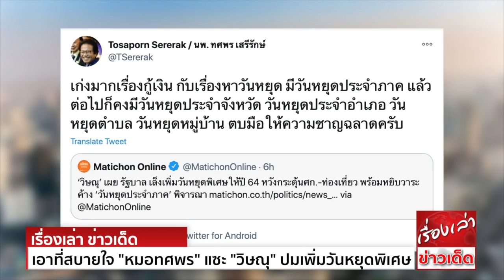เอาที่สบายใจ "หมอทศพร" แซะ "วิษณุ" ปมเพิ่มวันหยุดพิเศษ ต่อไปคงมีวันหยุดประจำจังหวัด-อำเภอ-หมู่บ้าน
‘วิษณุ’ เผย รัฐบาล เล็งเพิ่มวันหยุดพิเศษให้ปี 64 หวังกระตุ้นศก.-ท่องเที่ยว พร้อมหยิบวาระค้าง ‘วันหยุดประจำภาค’ พิจารณา
ที่ทำเนียบรัฐบาล นายวิษณุ เครืองาม รองนายกรัฐมนตรี ให้สัมภาษณ์ถึงการประชุมเตรียมการ เพื่อกำหนดวันหยุดเฉพาะกิจในปี 2564 ว่า เป็นการบ้านที่คณะรัฐมนตรี (ครม.) มอบหมายให้ไปดูว่า
ควรจะมีวันหยุดพิเศษในปี 2564 ได้ช่วงไหนบ้าง ซึ่งถือเป็นวันหยุดพิเศษ หรือวันหยุดเฉพาะกิจ ไม่ใช่เป็นวันหยุดปกติ โดย ครม.ให้การบ้านไว้ว่า ให้พิจารณารายละเอียด ที่สำคัญควรจะมีการบอกกล่าวล่วงหน้า
จะได้เตรียมการได้ ทั้งนี้ตนยังไม่แน่ใจว่า การกำหนดในช่วงเวลานี้จะเข้ากับสถานการณ์หรือไม่ เพราะเรากำหนดโดยไม่ได้คิดถึงการจะมีการแพร่ระบาด รอบใหม่เข้ามา
เพียงแต่อยากกระตุ้นให้มีวันหยุดพิเศษ แต่เมื่อบรรยากาศในขณะนี้เป็นเช่นนี้ ซึ่งแน่นอนว่า กว่าจะไปถึงวันหยุด สถานการณ์ที่เกิดขึ้นอาจจะเบาลงไป และไม่มีปัญหาแล้ว
แต่ยอมรับว่า ทำให้การเตรียมตัวค่อนข้างยากอยู่ อย่างไรก็ตามก็จะมีการประชุมเพื่อเตรียมการไว้ก่อน แต่อาจยังไม่เสนอความคิดเห็นต่อที่ประชุม ครม.

นายวิษณุ กล่าวว่า ขณะเดียวกันยังมีประเด็นที่เสนอค้างมานาน ที่จะนำมาพิจารณาไปพร้อมกัน คือ การกำหนดวันหยุดประจำภาค แม้เราจะไม่ค่อยคุ้นกับเรื่องนี้ เพราะจะคุ้นกับวันหยุดปกติ
ที่ตรงกันทั้งประเทศ แต่ในความเป็นจริง ประชาชนในแต่ละภาค มีการเสนอมานานแล้ว รวมทั้งสมาชิกสภาผู้แทนราษฎร (ส.ส.) ก็เคยตั้งกระทู้ถามว่า ควรจะมีวันหยุดที่เป็นงานของแต่ละภาค
โดยภาคอื่นที่ไม่เกี่ยวก็ไม่ต้องหยุด ซึ่งปัจจุบันก็มีอยู่บ้างแล้ว อาทิ วันหยุดพิเศษของประชาชนใน 3 จังหวัดชายแดนภาคใต้ ซึ่งจังหวัดอื่นไม่เกี่ยว หรือเทศกาลงานเดือน 10 ซึ่งเป็นเรื่องของภาคใต้
ภาคอื่นก็ไม่เกี่ยวเช่นกัน ในส่วนของภาคเหนือและภาคอีสาน ก็เคยมีการเสนอวันหยุดประจำภาคเช่นกัน ดังนั้น การประชุมวันนี้จะนำมาพิจารณาด้วย

ผู้สื่อข่าวถามว่า การประชุมวันนี้จะพิจารณากำหนดวันหยุดพิเศษ เพื่อกระตุ้นเศรษฐกิจและการท่องเที่ยวภายในประเทศ ใช่หรือไม่
นายวิษณุ กล่าวว่า ใช่ แต่จะไม่ถือเป็นวันหยุดนักขัตฤกษ์ ที่มีการประกาศให้ถือเป็นวันหยุดตลอดไป เหมือนเช่นวันวิสาขบูชา หรือมาฆบูชา เป็นเรื่องเฉพาะกิจเฉพาะปีเดียว ซึ่งภาคเอกชนก็เห็นด้วย
เพียงแต่ขอให้ประกาศล่วงหน้า เพราะครั้งที่ผ่านมา ประกาศล่วงหน้าไม่ทัน ทำให้เกิดความลักลั่น กลายเป็นว่าส่วนราชการหยุด แต่ภาคเอกชนไม่ได้หยุด เพราะไม่ได้กำหนดไว้ก่อน
ดังนั้นถ้ารู้ล่วงหน้าก็จะดี

“การประชุมวันนี้ ได้เชิญหน่วยงานที่เกี่ยวข้องมาทั้งหมด กระทรวงการท่องเที่ยวและกีฬา การท่องเที่ยวแห่งประเทศไทย (ท.ท.ท.) รวมทั้งบริษัททัวร์ และหน่วยงานที่เกี่ยวข้องกับการท่องเที่ยว
ธุรกิจโรงแรม การเดินทาง แม้แต่เจ้าหน้าที่ตำรวจทางหลวง ก็เชิญมาหารือร่วมกัน” นายวิษณุ กล่าว

ล่าสุด นพ.ทศพร เสรีรักษ์ อดีตผู้สมัคร ส.ส.พรรคไทยรักษาชาติ ได้ทวีตข้อความผ่านทางทวิตเตอร์ แสดงความคิดเห็นต่อกรณีดังกล่าว ความว่า

เก่งมากเรื่องกู้เงิน กับเรื่องหาวันหยุด มีวันหยุดประจำภาค แล้วต่อไปก็คงมีวันหยุดประจำจังหวัด วันหยุดประจำอำเภอ วันหยุดตำบล วันหยุดหมู่บ้าน ตบมือให้ความชาญฉลาดครับ